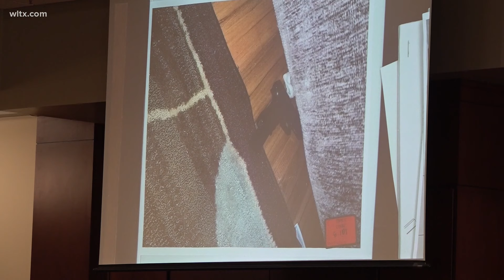Trial continues for alleged Columbiana Mall shooter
Jewayne Price  is on trial for his alleged involvement in the shooting at the Columbiana Mall shooting that took place in April of 2022.